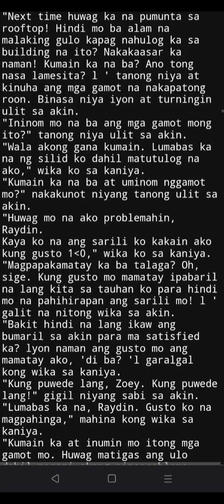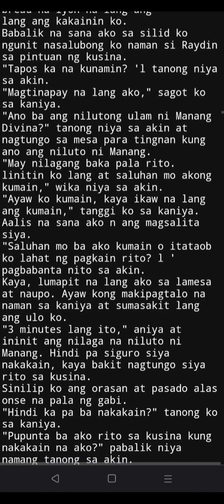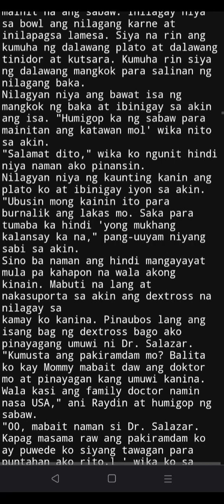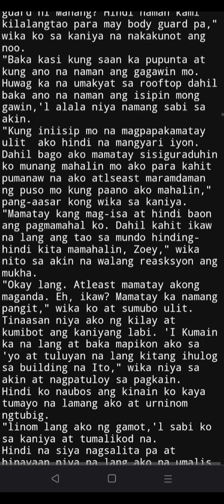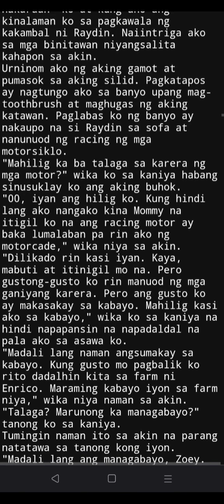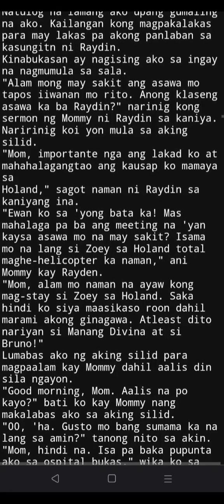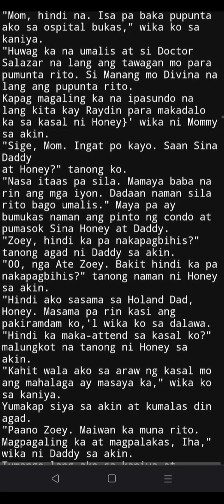Mr. Harris: The Ugly Billionaire episode 15